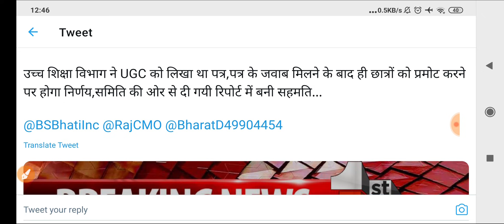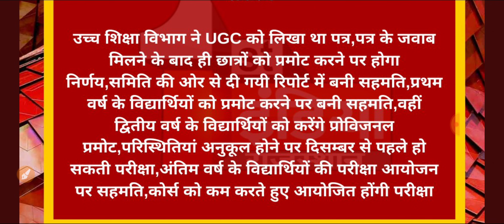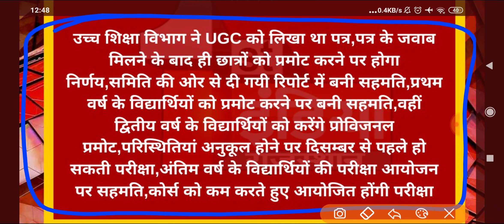यह कॉलेज छात्र बिना परीक्षा पास होंगे,केवल इन छात्रों को देनी होगी परीक्षा/UG PG BEd Exam 2021 News